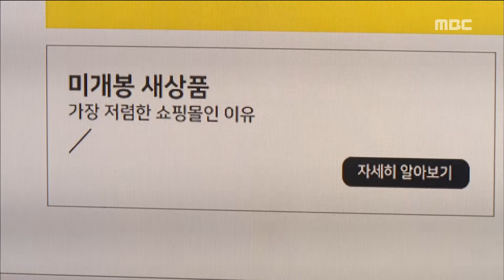[Smart Living]Do you put 'water purifier' in the humidifier? 가습기에 '정수기 물' 넣으시나요?20180202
Do you put 'water purifier' in the humidifier? 가습기에 '정수기 물' 넣으시나요?